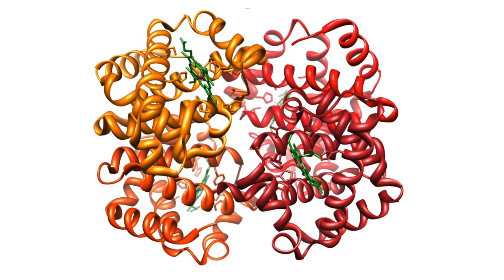Meet Dr. Yukl - Researching how bacteria take up metals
Dr. Eric Yukl is a new addition to the Department of Chemistry and Biochemistry at New Mexico State University. He works to understand how bacteria  pick up metals from the environment that are important in their biological processes. Understanding this will help with the discovery of new types of antibiotics.

Learn more about the Chemistry & Biochemistry program at New Mexico State University